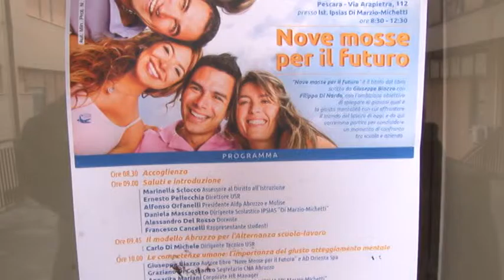Il mondo del Lavoro incontra la scuola al Di Marzio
Il mondo del lavoro e la scuola. Questa mattina a Pescara, presso l'Istituto Professionale Di Marzio l'Agenzia Orienta e l'Associazione Italiana per la Direzione Personale, hanno incontrato gli studenti per parlare delle opportunità lavorative dopo il Diploma